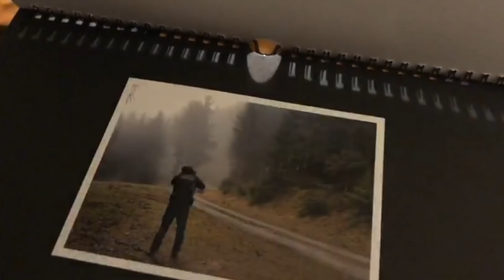Umgeben von Liebe | Vlogmas Tag 24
Auch wenn Weihnachten manchmal durchwachsen ist ... ich weiß, dass ich ganz viel Liebe um mich habe.

Briefe und Pakete bitte an:
Nora Wunderwald
Bahnhofstr. 16/ Büßleber Gasse
99084 Erfurt

Impressum:
Nora Wunderwald

Impressum:
TIERINDIR e.V.
99084 Erfurt